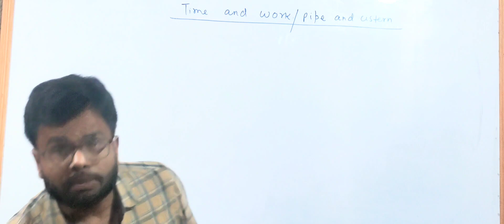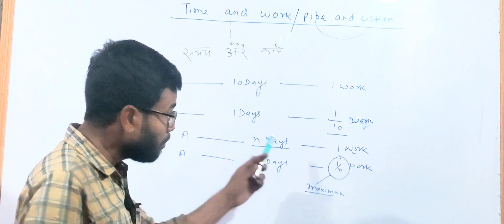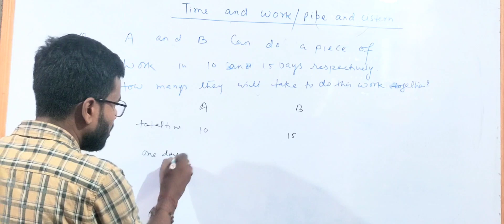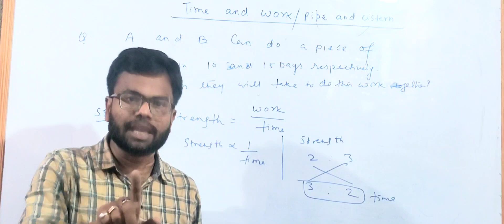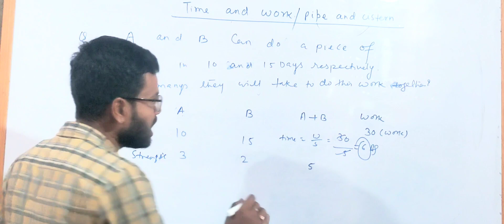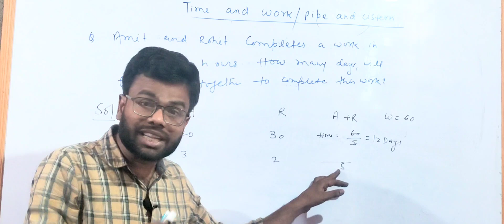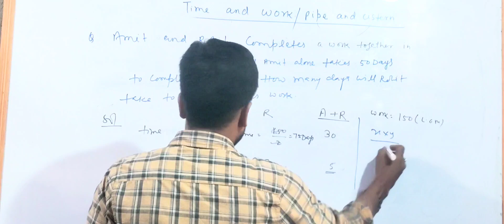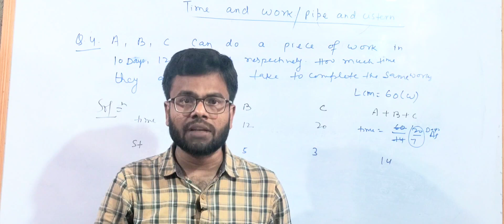Time and work/समय और कार्य for EPFO/SSC/BANKING/Railway/CSAT/CAT etc exams🔥🔥(part-1)